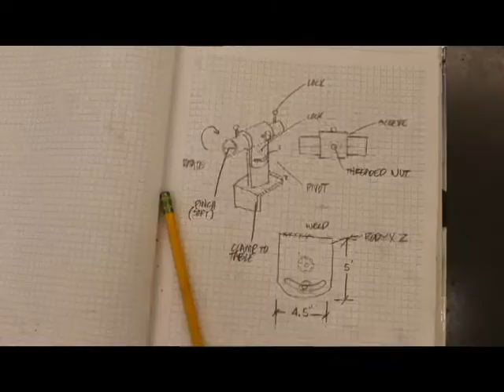Articulating Knife vise DIY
A completed project to create a knife vise from materials on hand. Machining, tapping, welding, lathe work